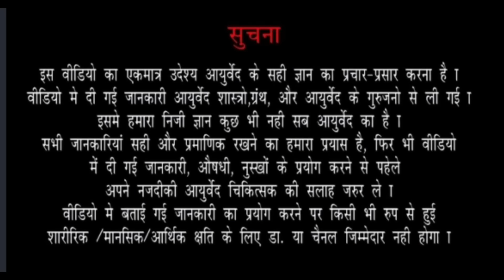Palpitation | Anxiety | छातीत धडधड होणे | 212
| How To Overcome Anxiety In Marathi?| Tips To Anxiety Disorder |

बरेच जण असे असतात की ज्यांना नकळत काहीही कारण नसताना भीती वाटायला लागते आणि छातीमध्ये धडधड खूप होते तर आज आपण या व्हिडीओ मध्ये यावरच उपाय बघणार आहोत आणि हे का होत, कस होत या बद्दल संपूर्ण माहिती घेणार आहोत | तरी व्हिडीओ पूर्ण पहा |

0:17              Intro
1:18              छातीमध्ये धडधड का होते?
1:58              हा त्रास जास्त करून कोणाला होतो?
2:44              छातीमध्ये धडधड कशामुळे होते?
3:38              लक्षणे
4:16 / 5:09   यावर काही उपाय

2) Dr Sushant Nagarkar-Arogyabhet
Dadar
Spenta Healthcare,